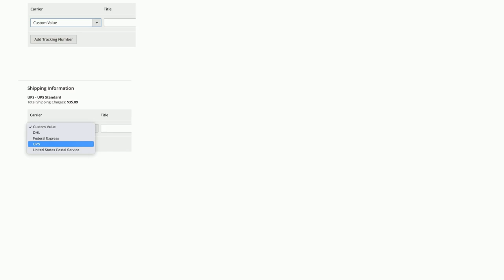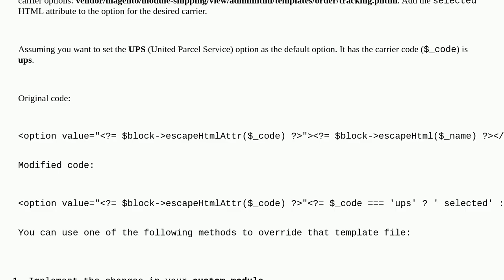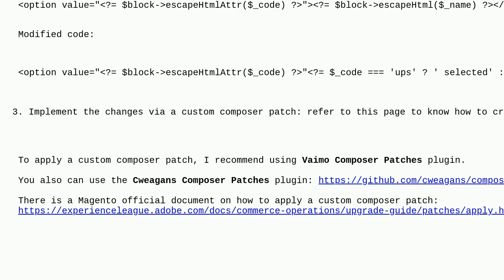Magento: How to change default dropdown option for Carrier when creating a shipment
How to change default dropdown option for Carrier when creating a shipment

A special thanks goes out to the awesome community

  magento2.4.5p1 shipment-tracking